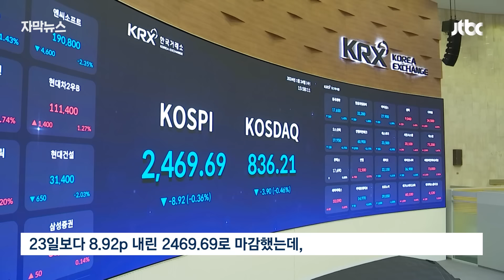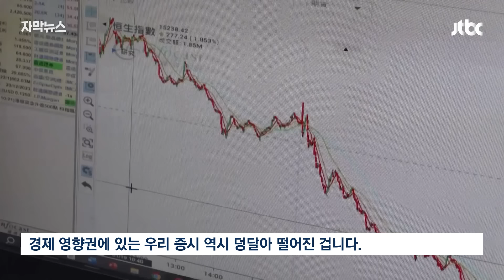[자막뉴스] 새해부터 홀로 '곤두박질'…한국만 역행하는 이유 있었다 / JTBC News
올들어 우리 증시는 7%나 하락하면서 맥을 못 추는 모습입니다. 미국과 일본 증시가 훨훨 날고 있는 것과 대조적이죠. 전문가들은 가장 큰 이유가 중국 경제에 있다고 분석하는데 배경이 뭔지, 오원석 기자가 전해드립니다.